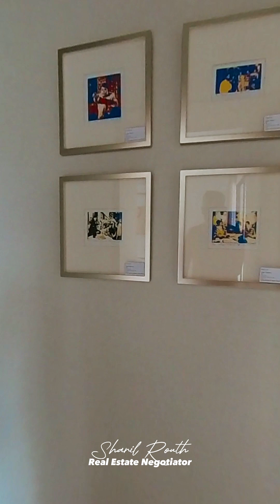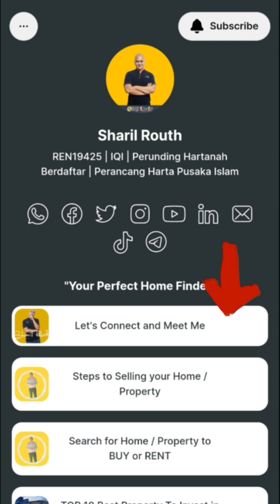2 STOREY TERRACE LAMBAIAN RESIDENCE KAJANG - BANGI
2 STOREY TERRACE LAMBAIAN RESIDENCE KAJANG - BANGI

IQI REALTY SDN BHD | E(1)1584

Jika anda berminat hendak menjadi PERUNDING HARTANAH BERDAFTAR